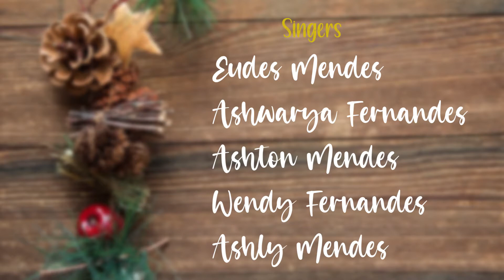New Konkani Christmas Song 2020